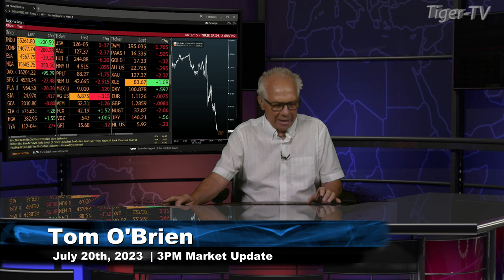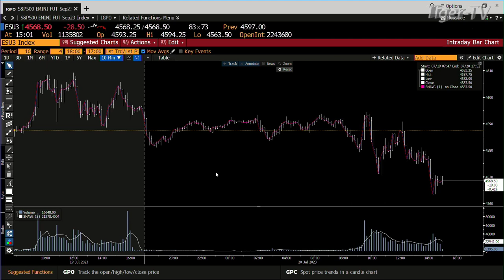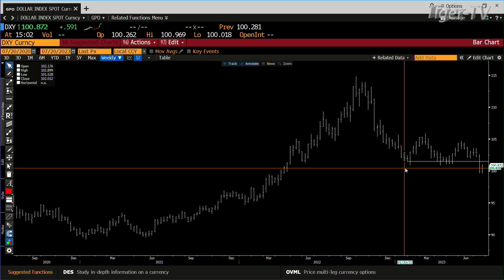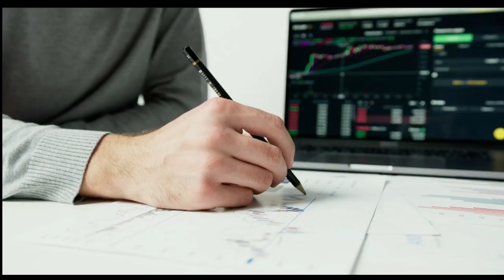July 20th, 3PM ET Market Update on TFNN - 2023